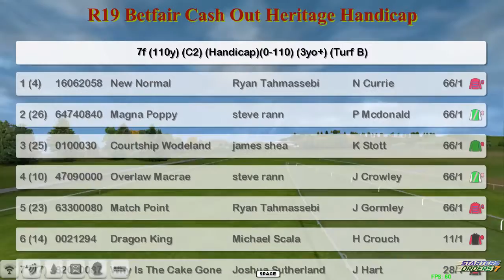FR WK9 R19 Betfair Cash Out Heritage Handicap